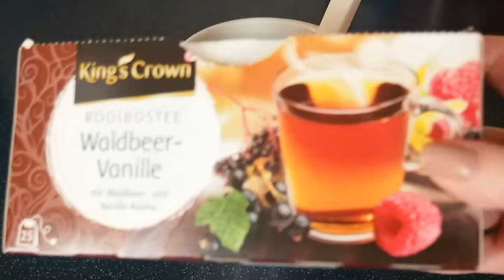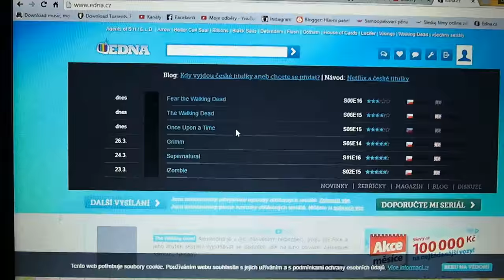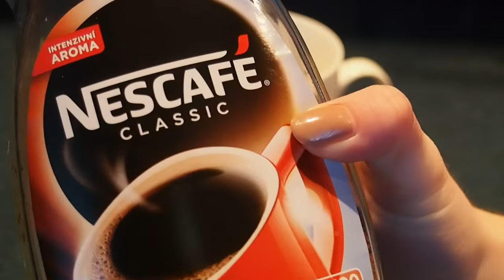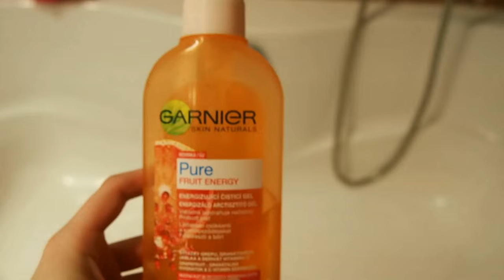Moje večerní rutina.